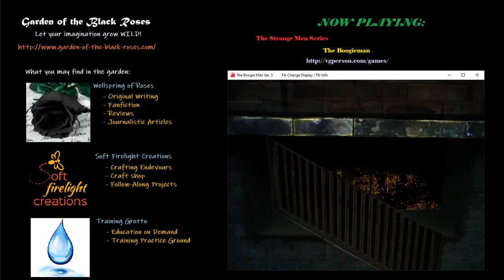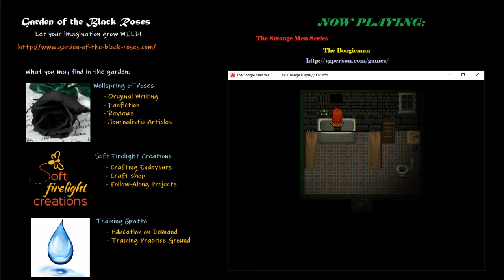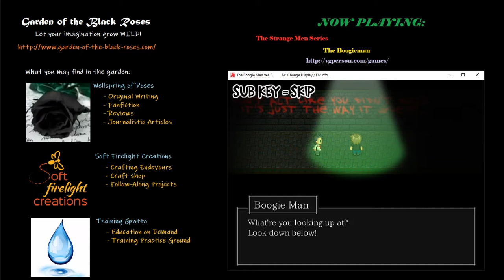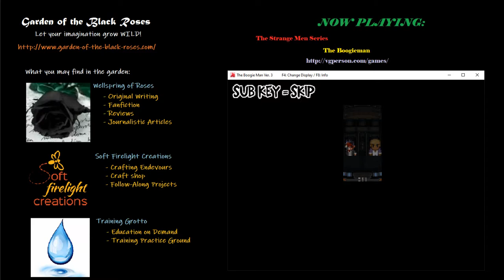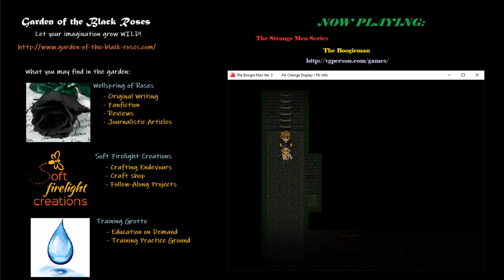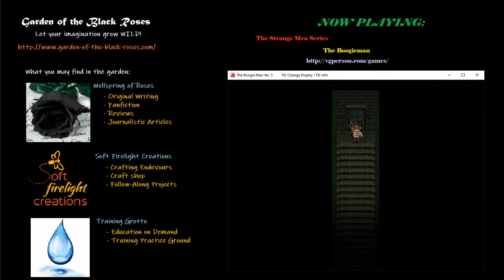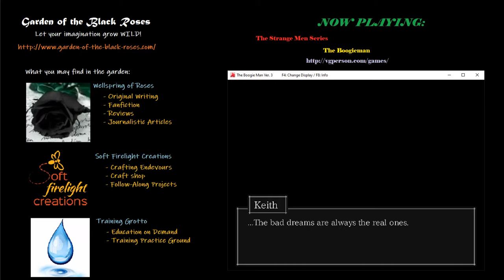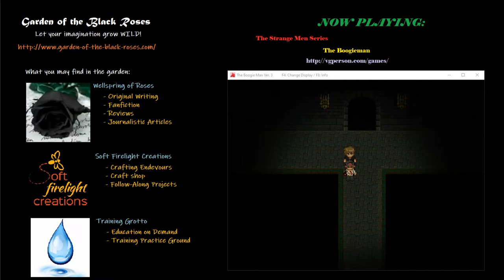The Boogie Man - Episode 4 - Final!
This is the 3rd game in the Strange Men series. This will be a completely new game to me as I haven't seen any Let's Plays of this game.

So I got a bad ending. Below is the All Endings guide from Swingpoynt if you want to see all the other endings and how they come about.

If you're interested in playing this or any other game for yourself please follow the link below to a good resource of games that I'll be playing through